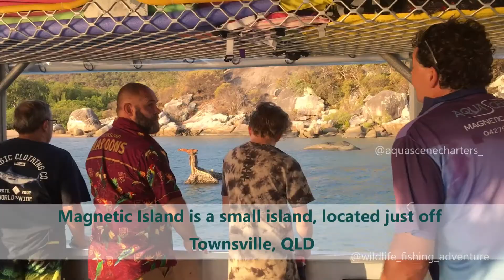Shipwrecks and sunsets on MAGNETIC ISLAND (Why haven't more people heard about this?)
Only a couple of times per month the tide is low enough to bring a boat in and experience the sunset over the iconic SS City of Adelaide Wreck on Magnetic Island, QLD.

Aquascene Charters run a Shipwrecks and Sunsets Tour where not only do get to experience the magic, but you get to learn about the History of Magnetic Island's Shipwrecks.

Magnetic Islands Shipwrecks are untapped tourism potential, as they combine beauty, mystery and history.